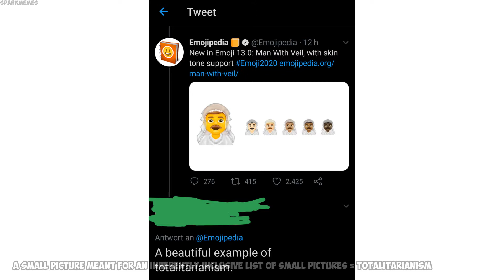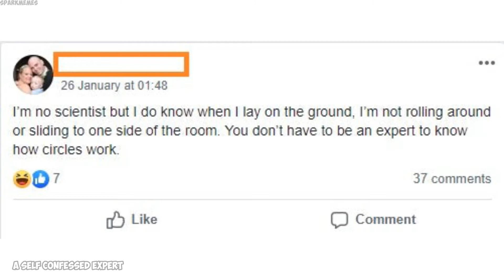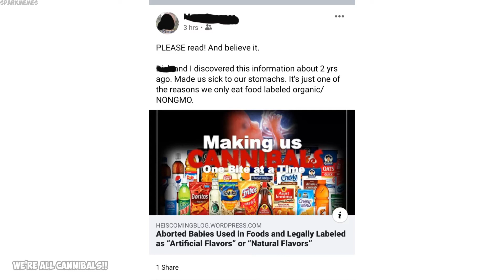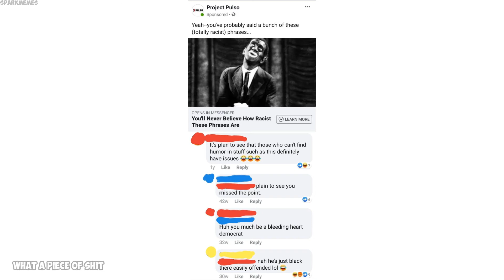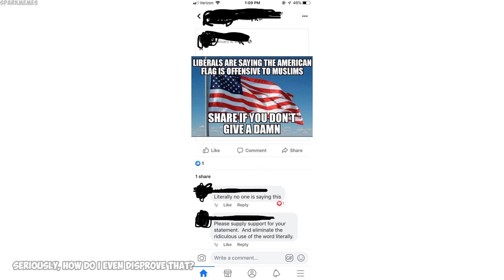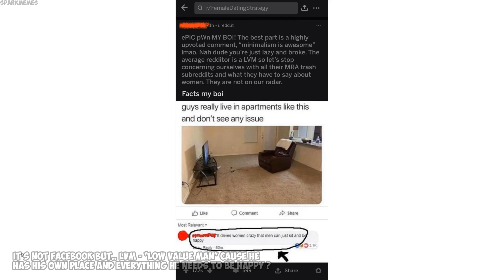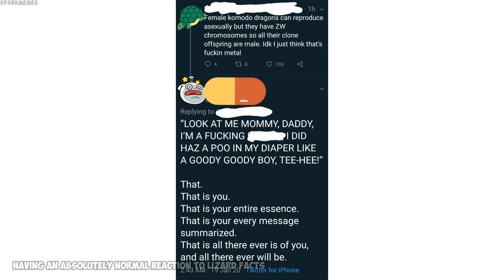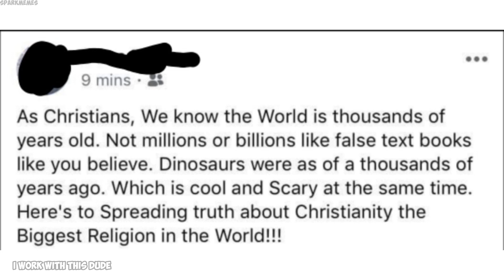Facebook cringe v3